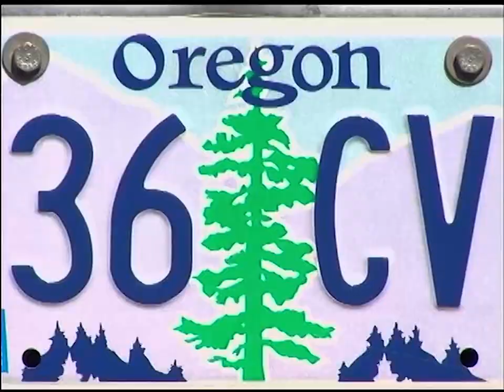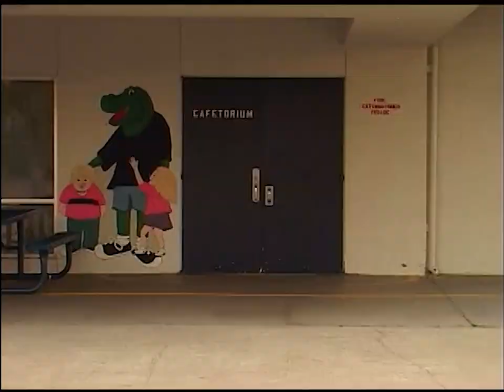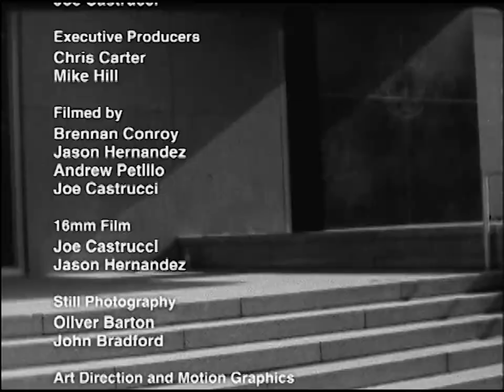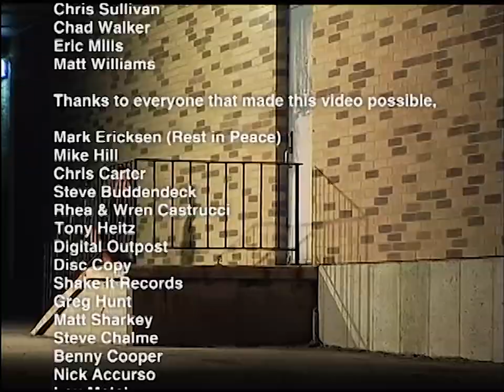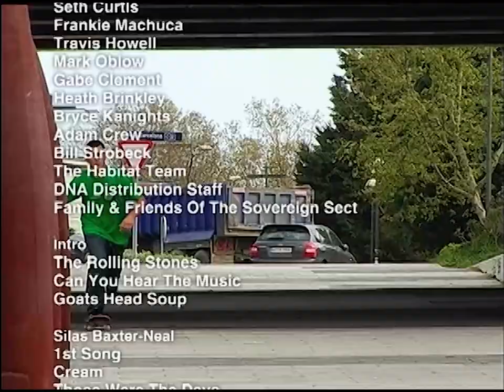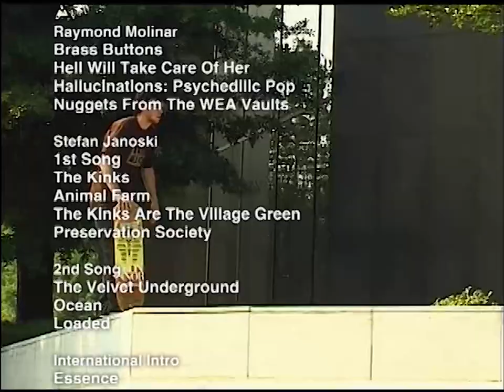Habitat "Inhabitants" (2007)